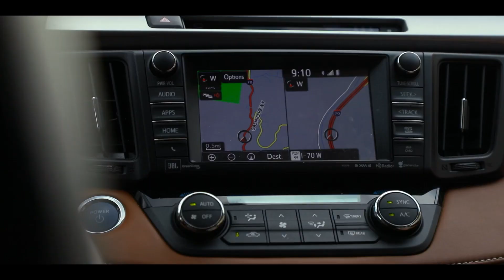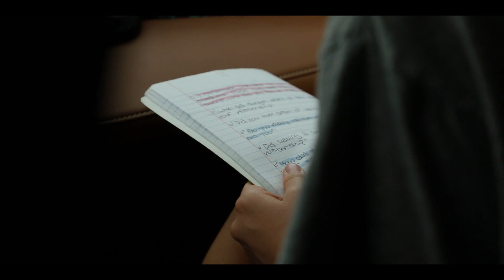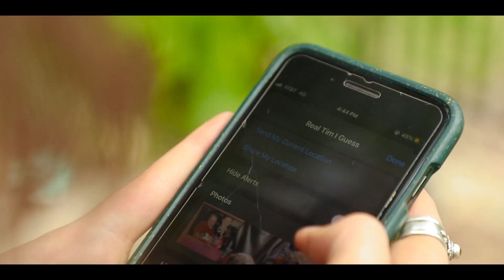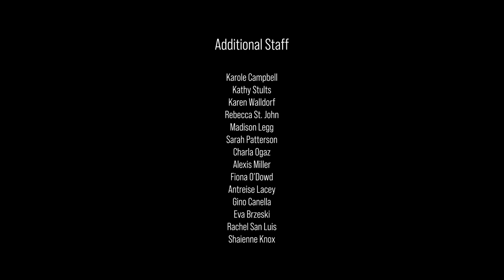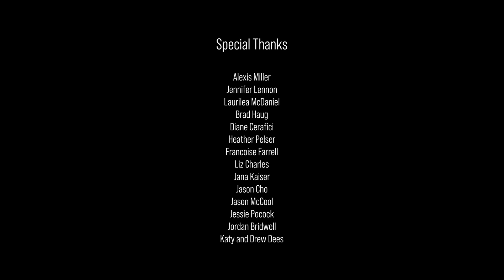Skinned Knees - Olive Van Emeiren - 2022 Best Documentary Winner